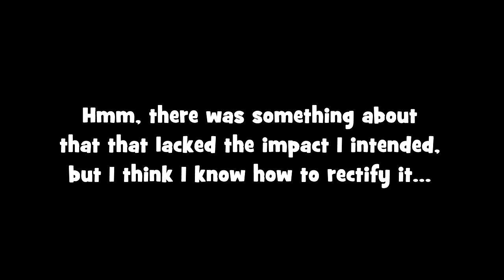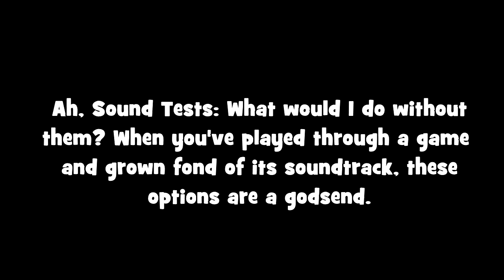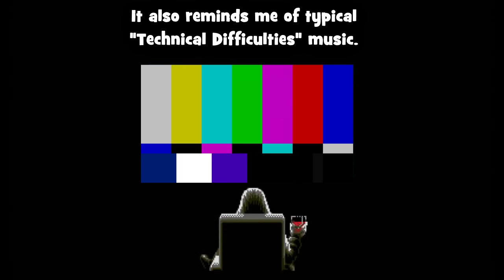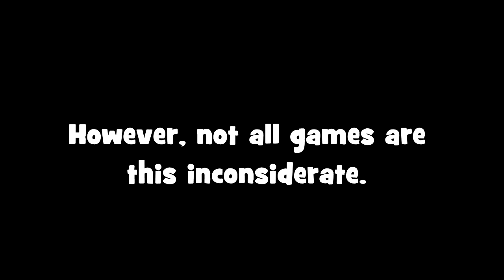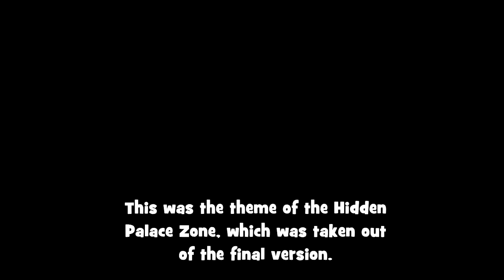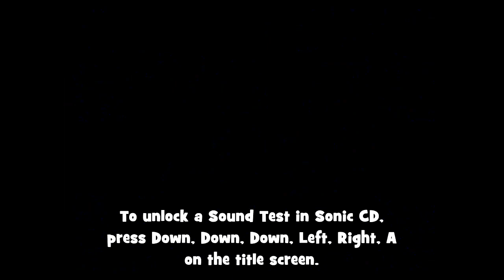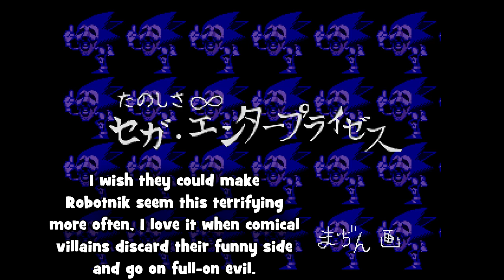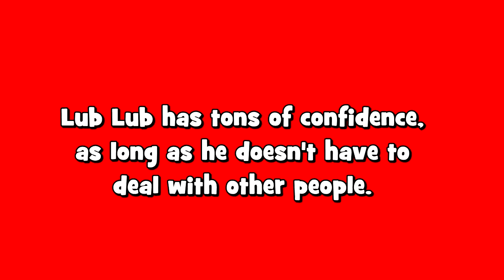Sound Test Memories # 1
When I've spent time with a game and grown to love its sound track, there's nothing I value more than being about to go to the options menu and find a sound test there.

Now I listen to my favourite songs, and in some cases, sound effects as much as I like. This option has become somewhat of a rarity in the modern era of gaming, but I'll always treasure the times they were readily available.

But there are times when sound tests offer more than just music, and these stick out in my memory the most. That's why today, I'm taking a look back on my memories with Sound Tests and the highs and lows they have brought me.

As mentioned in the video, there's an extra, unlisted continuation of these video. If you can't click on the icon at the end, here's a link to it